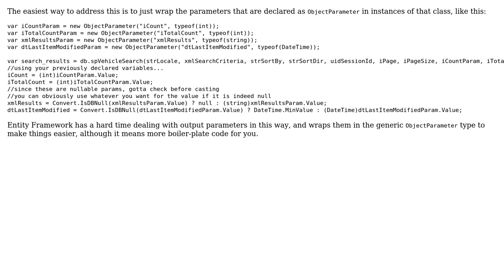C# MVC Datatype to pass for stored procedure output parameter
With thanks & praise to God, and with thanks to the many people who have made this project possible! | Content (except music & images) licensed under CC BY-SA | Music | Images & others | With thanks to user Sven Grosen user Fraser and the Stack Exchange Network Trademarks are property of their respective owners. You are responsible for your own actions.